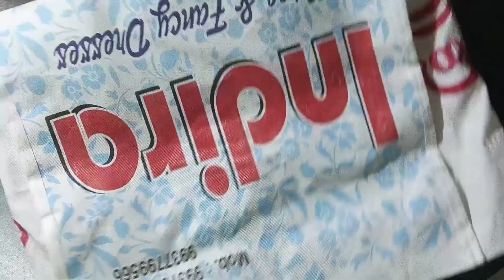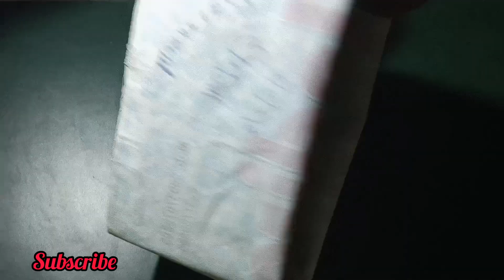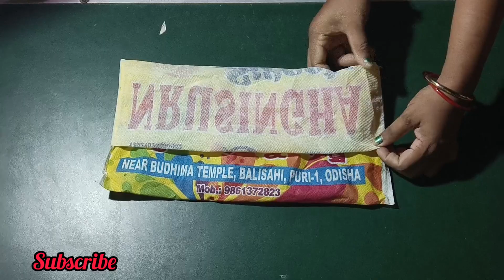ବେକାର ସପିଙ୍ଗ ବ୍ୟାଗ୍ ରେ ବନାନ୍ତୁ/Best reuse idea from waste shopping bag \Money saving tips/hacks